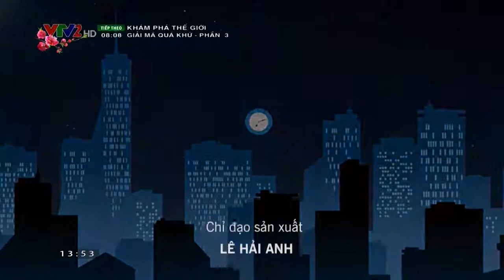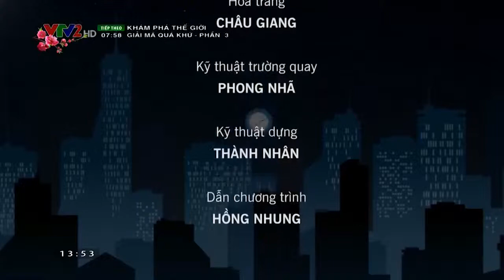Đầu năm Bính Thân với những chuyện kiêng kị ngày Tết